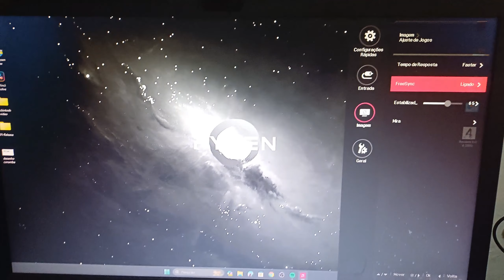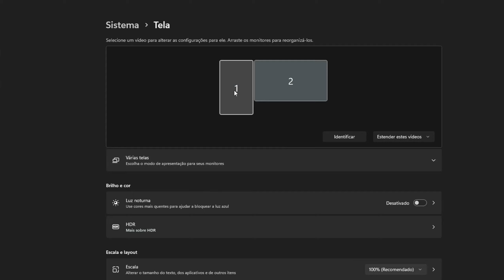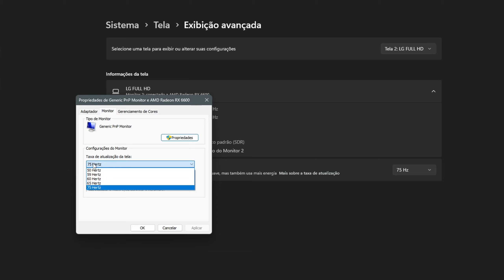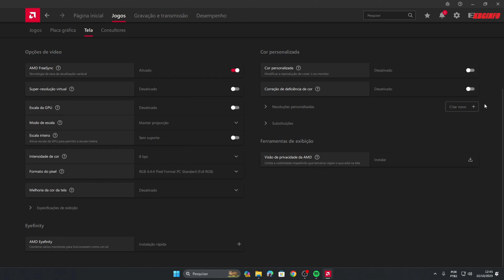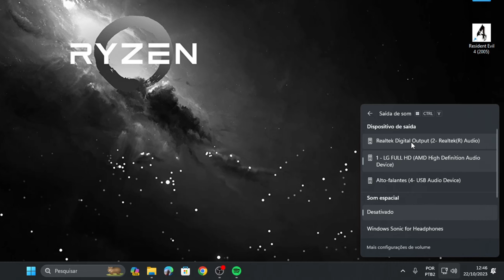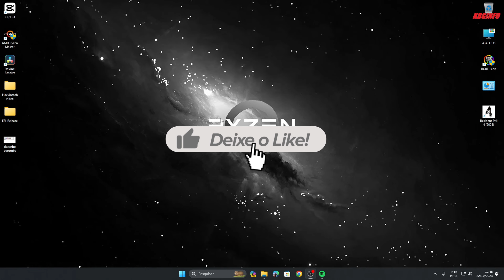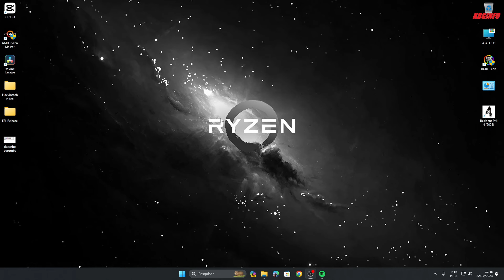COMO AJUSTAR AUDIO RESULUÇÃO E TAXA DE HERTZ NO MONITOR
✅7a0d7678-37b2-4964-bac4-5d37e3b9c10c

Seja Amazon Prime: